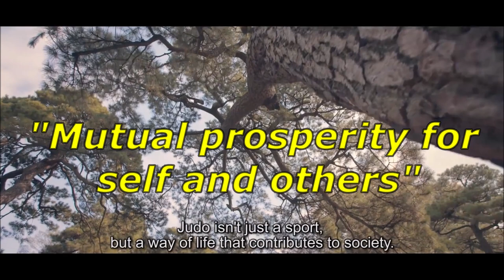Brief animated history of Kodokan Judo (Subtitles) 講道館柔道の歴史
This video discusses the history of Kodokan Judo, and how Judo came to be, through its founder Kano Jigoro.